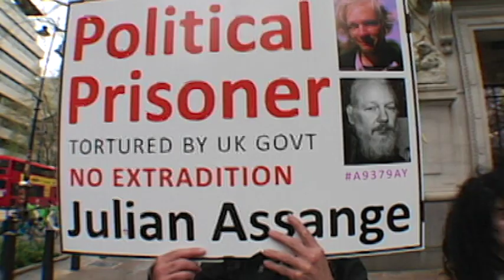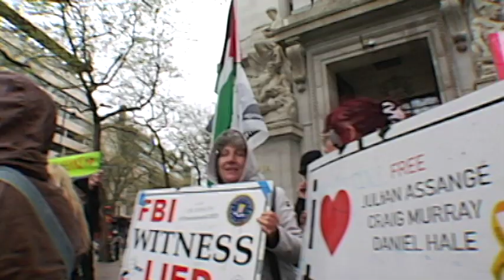Assange: Gathering (London April 10 2024)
APRIL 2024, LONDON: Supporters of US-UK political prisoner and WikiLeaks founder Julian Assange gather outside the High Commission of Australia in London on April 10 on the eve of the fifth anniversary of his incarceration in London's Belmarsh Prison.

JULIAN ASSANGE, the WikiLeaks founder and US-UK political prisoner, is in his sixth year in near-solitary confinement in a 2 x 3–meter cell at the supermax prison known as Britain's Guantanamo. On April 11, 2019, shortly after he was illegally and forcibly removed by London police from the Embassy of Ecuador in London — where he had been granted asylum on Aug. 16, 2012 — Assange was sentenced to 50 weeks in Belmarsh for bail violation after resisting attempts by the UK and Swedish prosecution services to bring him to Sweden for questioning in a bogus rape-allegation case manufactured by Swedish police. Assange completed that excessive 50 week sentence more than four years ago, and has languished unconvicted and on remand at Belmarsh ever since, at the behest of the US State attempting to extradite him there for the war crimes WikiLeaks exposed.